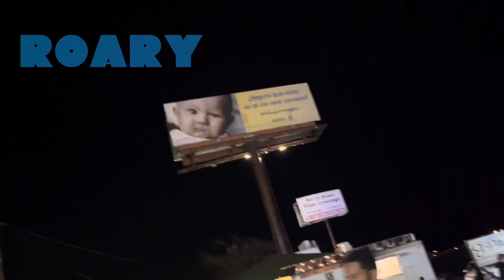Night at the Jarrell Christmas Event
NJCE